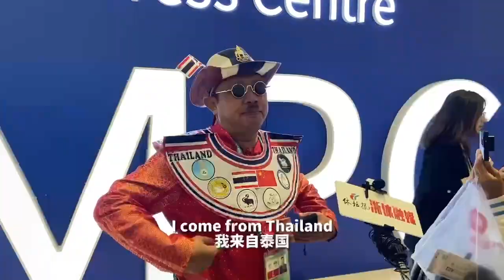mmexport1697979248527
今天在亚残会的媒体中心遇见了一位有热情的泰国记者，来看看他对中国的印象吧！

We met a passionate Thai journalist in the media center of the Asian Para Games today, let's take a look at his impression of China!